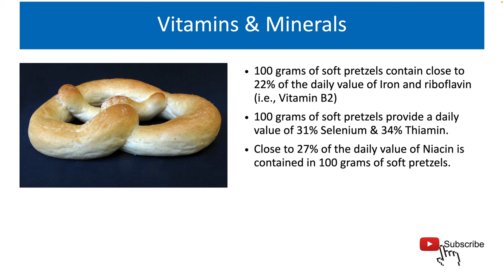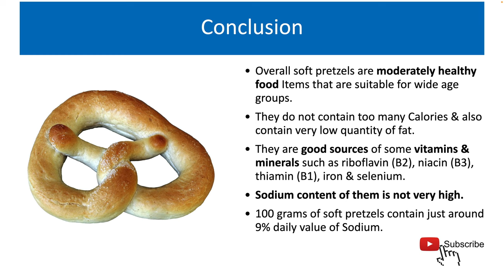Soft Pretzels: Nutrition Facts & Health benefits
Soft pretzels are moderately healthy food Items that are suitable for wide range of age groups.
They do not contain too many calories & also contain very low quantity of fat.
They are good sources of some vitamins & minerals such as iron, selenium, riboflavin, niacin & thiamin.
Sodium content of them is not very high. 100 grams of soft pretzels contain just around 9% daily value of Sodium. Soft pretzels are not a good source of dietary fibre as it constitutes just 1.7% of the total weight. A good thing about soft pretzels is that just 0.25% of their total weight is sugars.
Soft pretzels contain very little amount of fat. Total fat content present in them is just 3.1%. Soft pretzels contain 8.2% protein. It's not a very high amount. Hard pretzels contain a slightly higher amount of protein at 10%.

This video script is written and presented by Mr. Prashanth Cheruku, a qualified Food Engineer with an M.Tech degree from IIT Kharagpur. He has more than 10 years of experience in the field of food science and nutrition.
We provided subtitles in several languages making vital nutrition knowledge accessible to everyone, everywhere.